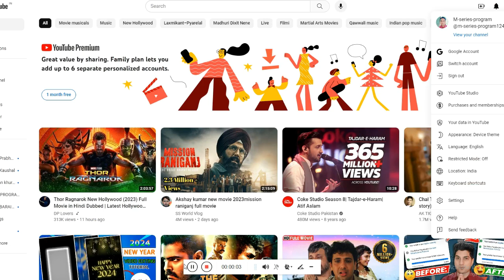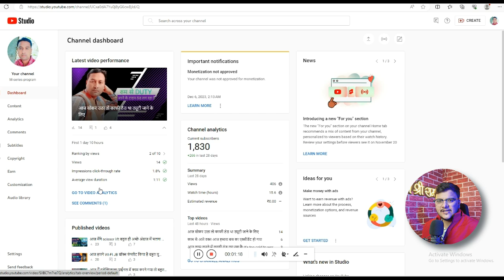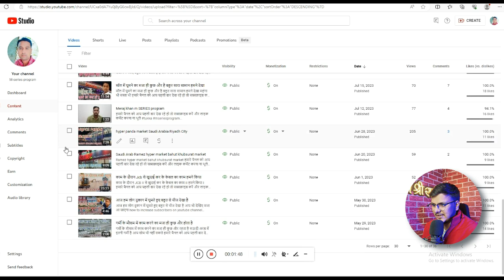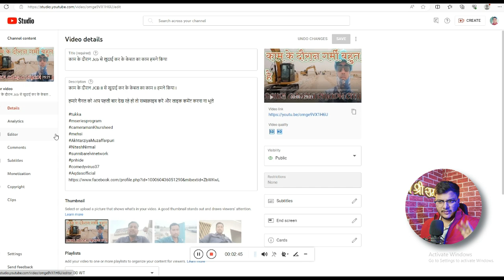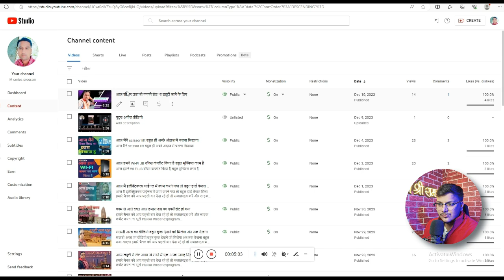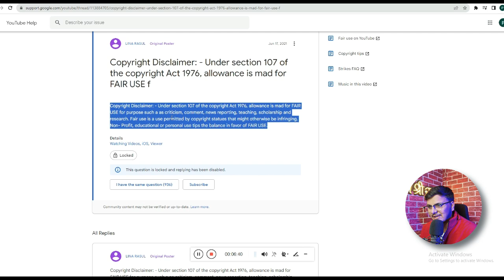How To Monetize Reused Content | Reused Content Kaise Monetize Karen | Monetize Reused Content 2024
Topics Cover  :-